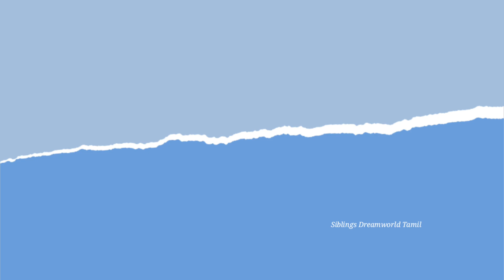முடி அடர்த்தியாக வளர / ACTRESS KUSHBOO HAIR CARE / DIY HERBAL HAIR PACK/ HAIR CARE TIPS IN TAMIL/DIY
Hair Oil Recipe in Tamil/How to stop Hairfall/SropHairLoss /Herbal hair oil
In this video we will see everyone needed video air homemade herbal hair oil recipe in Tamil.
In today world for different reasons people are facing hairfall problem this video gives best herbal remedy at home.
This homemade herbal hair oil stops hairfall gradually. Using this herbal homemade hair oil promotes hair growth.
 Homemade herbal hair oil this oil control hair fall and herbal homemade hair oil for faster hair growth and this herbal homemade hair oil regrowth and for stronger hair.
 I am preparing this oil for my daughter.I am prepared to stop hair fall and help hair regrowth this will be best herbal hair oil to stop hair fall it is also best for strong hair.

முடி அடர்த்தியாக வேகமாக வளர / Fast Hair growth in Tamil /Home Remedy for long hair /Hair Growth Tips

 Flax seed for hair growth / flax seed benefites in tamil / flaxseeds gel / hair growth tips / hair growth

This special hair oil helps to regrow hair, prevents extreme hair breakage, treats bald patches and prevents hair from falling out. It is also used to treat dandruff. This Kerala hair oil is very effective in reversing grey hair, removing dandruff and its the best natural remedy for baldness due to alopecia.

It stops hair fall, accelerates hair growth even from dormant follicles. Try this hair mask to get healthy, thick and strong hair.
herbal hair oil for hair growth
mothers nature hair oil
hair oil for hair growth in tamil
herbal hair oil preparation in tamil
herbal hair oil mix
google
best hair oil for hair growth
best hair oil for hair fall control
mudi adarthiyaga valara tips in tamil
mudi adarthiyaga
siblings dreamworld tamil hair oil
herbal hair oil for hair growth tamil
amma samayal hair oil
amma samayal hair care
hair growth oil